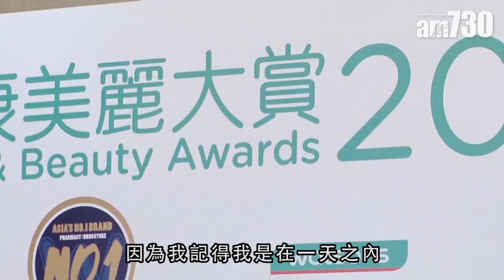【娛樂】關智斌拍大膽情慾戲 鄧萃雯談與商天娥破冰 2019-10-25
關智斌出席健康食品活動，提到在新戲《墮落花》的激情演出，他直言意識大膽，但拍到最後時已豁出去，主要是因為很累。

bmgproductionmusic